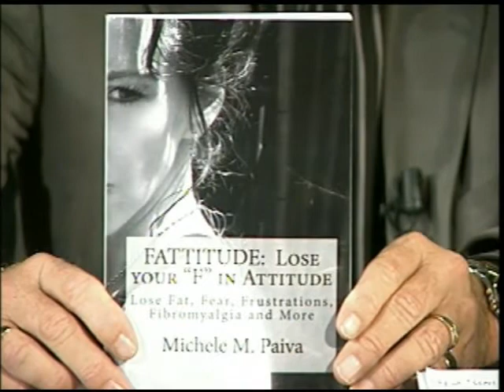TQ Show 09-15-10 Michele M Paiva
TQ Show
09-15-10
Michele M Paiva